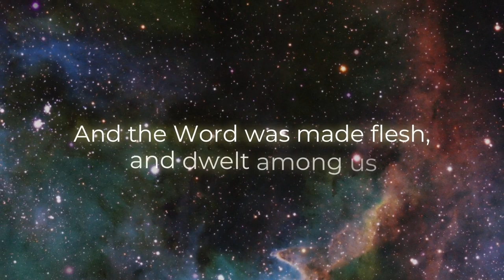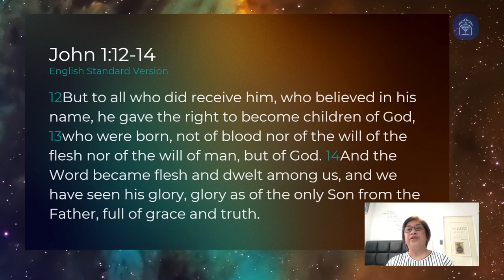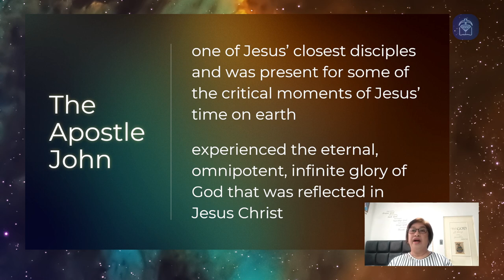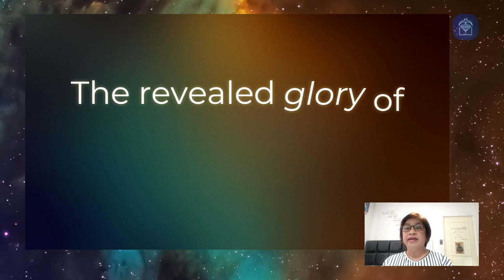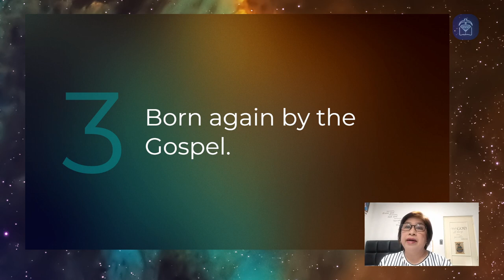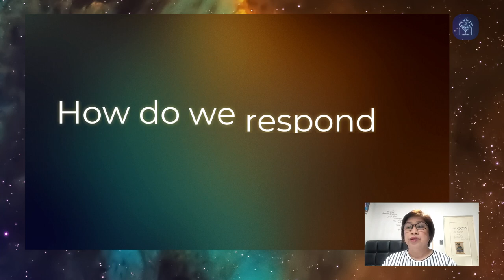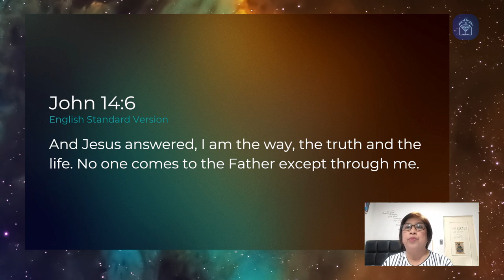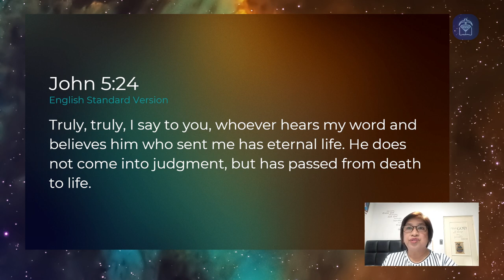Sambang Gabi 2022: December 17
Join us for an evening of praise and worship as we celebrate the birth of our Lord and Savior, Jesus Christ.